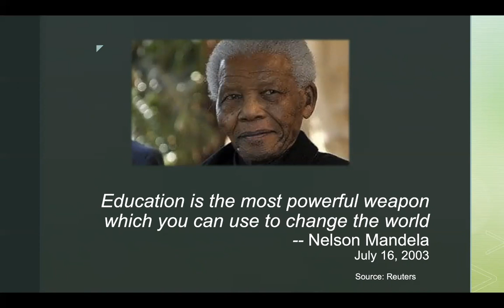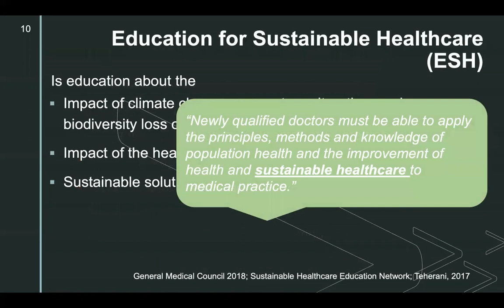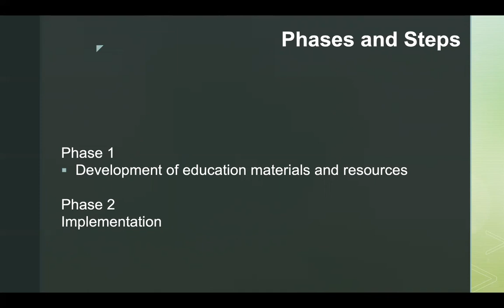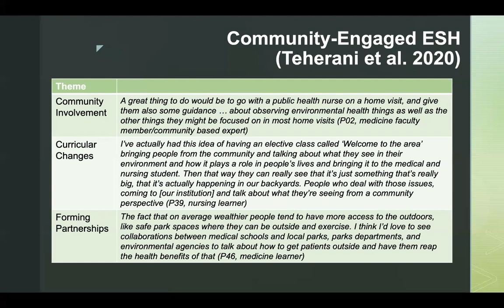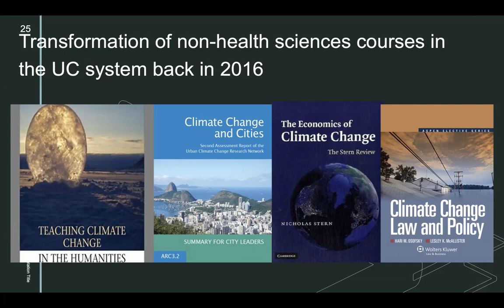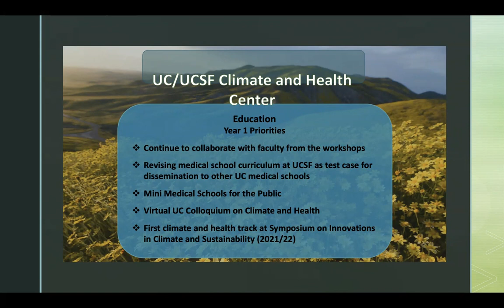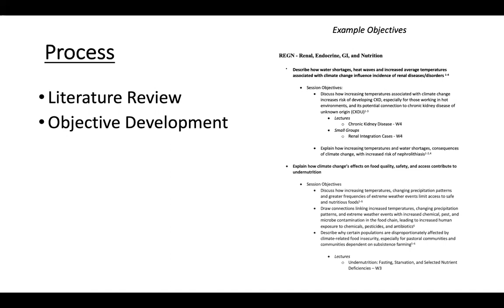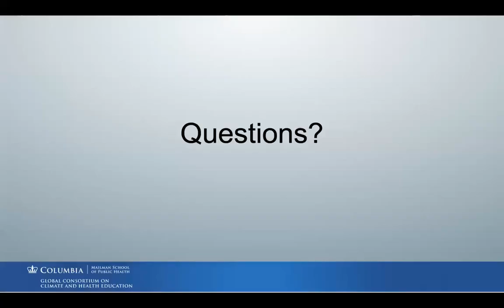Global Consortium on Climate and Health Education (GCCHE) Member Webinar: University of California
Faculty and Student Perspectives on Climate-Health Education Work Across the Health Professions at University of California, San Francisco & the University of California System; November 10th, 2020 from 2:00-3:00 PM ET.

Speakers:
Dr. Arianne Teherani Professor of Medicine at University of California, San Francisco School of Medicine
Allan Ndovu, student at University of California, San Francisco School of Medicine